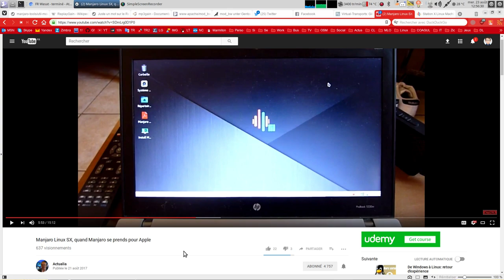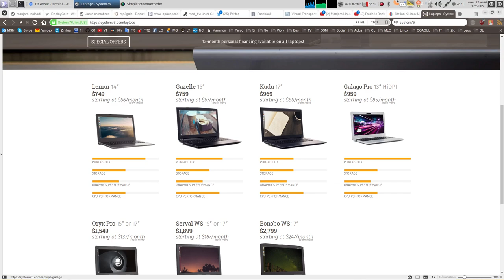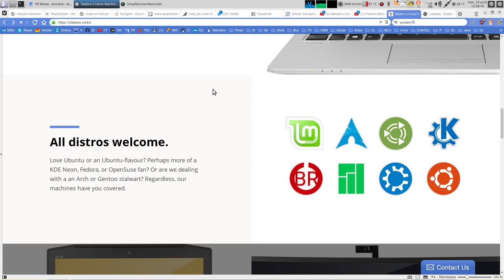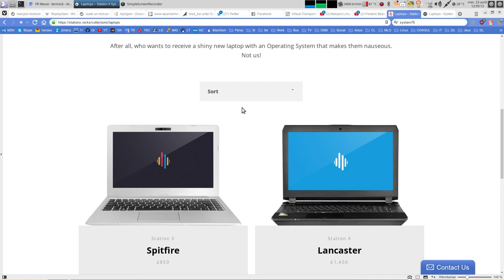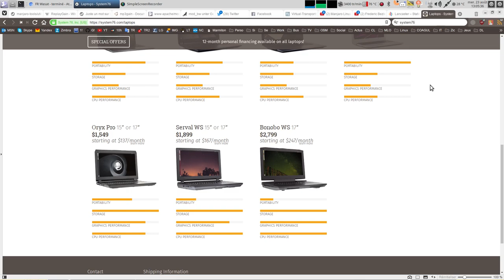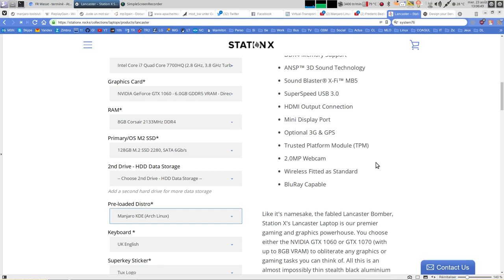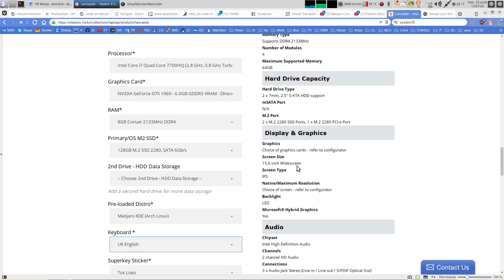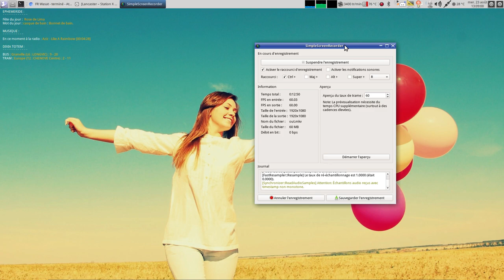Station X : Du OEM pour Linux pas un bon choix ... je pense :(